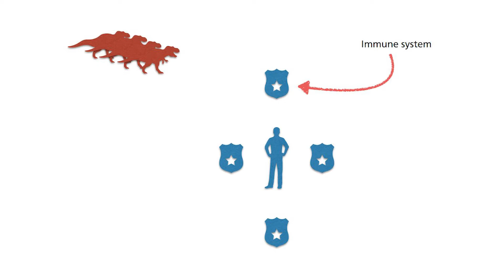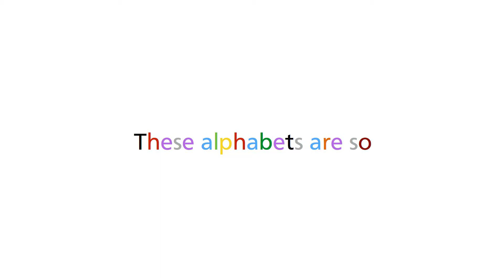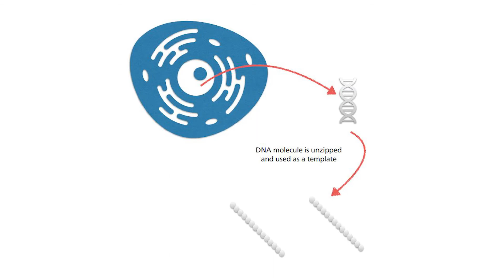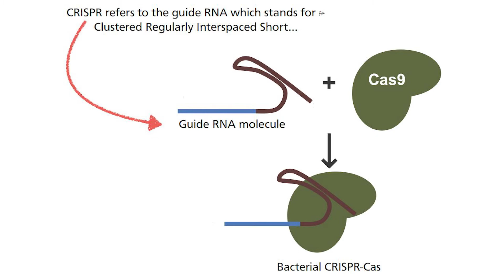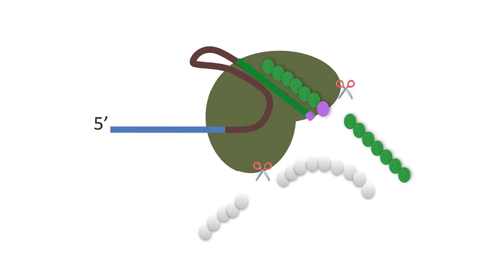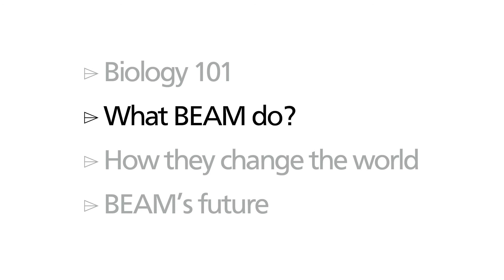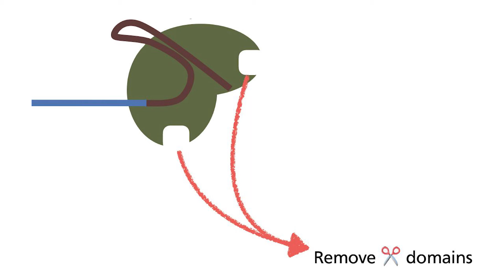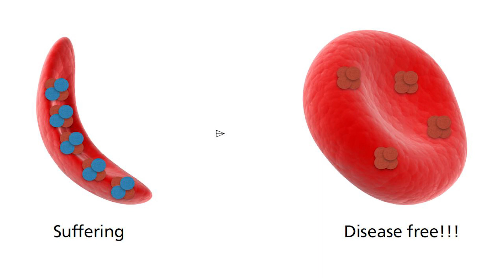BEAM therapeutics Stock | simplifying the science 💊 (Part 1)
🎦 summary ⌲  This video simplifies the science behind BEAM therapeutics, a biotech company listed on the NY stock exchange. In it, I break down the science to digestible chunks so that those who are trying to figure out exactly what this company does will begin to understand it. I also hope that biology students will seek inspiration from seeing what they learn come alive as these companies try to make a difference in this world saving people from previously incurable diseases and alleviating pain and suffering.

00:00 Context of video
01:08 Where did CRISPR-Cas come from?
02:34 Human genetic disease basics using sickle cell disease as e.g.
06:04 How CRISPR-Cas can make a difference in human genetic diseases
09:10 How BEAM therapeutics revolutionise genetic disease 'medicine'